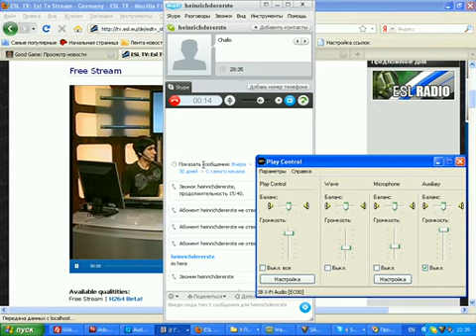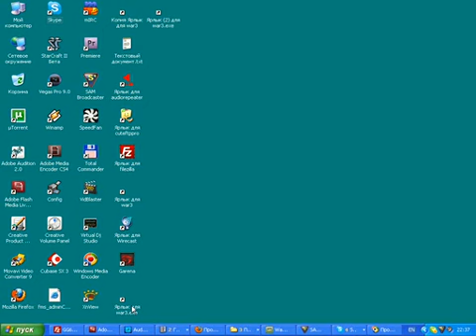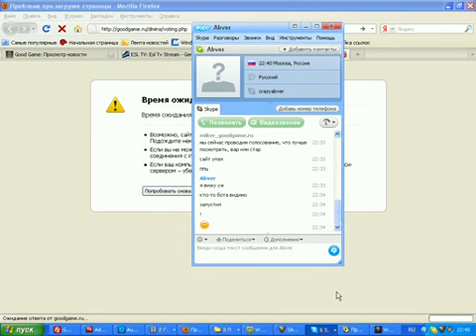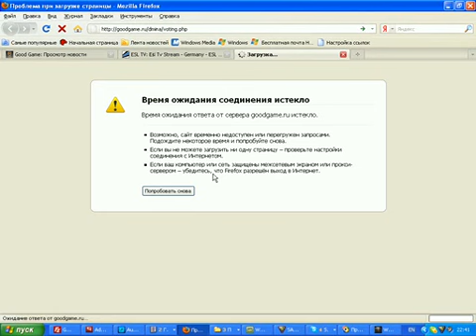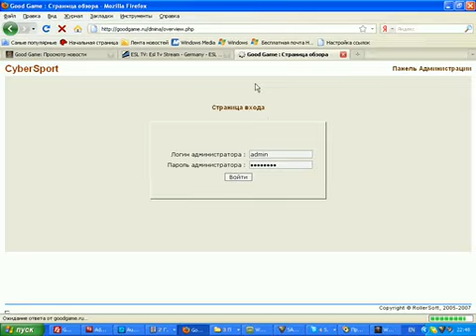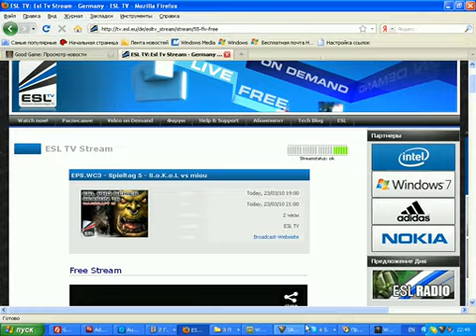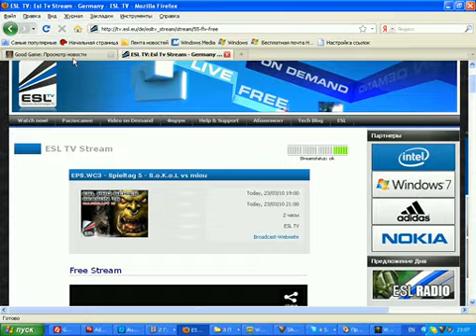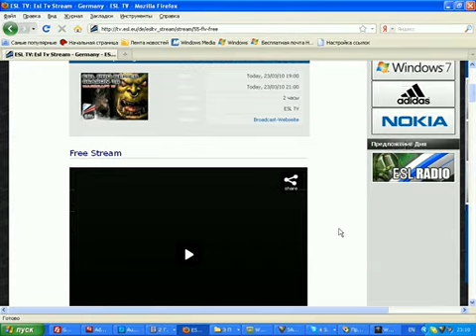Eric vs Dolorian Sokol Abver Miker2